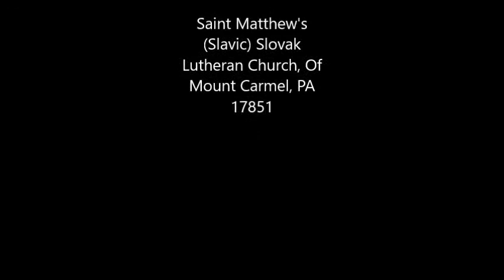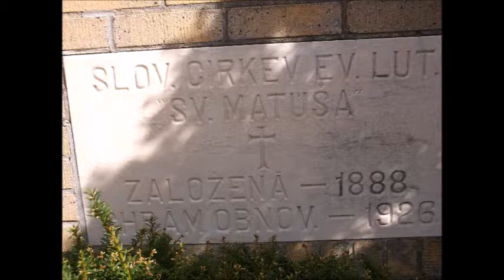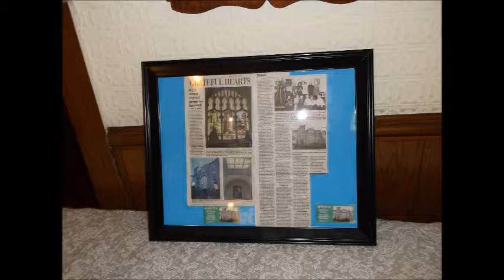Saint Matthew's ELCA Slovak Church In Mount Carmel PA 17851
VIDEO LINK OF Saint Matthew Evangelical Lutheran Church 10:45 Am Every Sunday With The Word And The Sacrament Church History Formerly: Saint Matthew's (Slavic) Slovak Church, Lutheran and Calvinist Church Location: 301 W Avenue (NW corner of Mt. Carmel Avenue and Poplar Street) In Mount Carmel PA 17851
Organized: Present structure built: 1888 Status: Active Notes: organized by Lutherans of Slovakian descent In Full Member Of: The Slovak Zion Synod  And Part Of The Full Member Of The  Evangelical Lutheran Church in America Worldwide The History Of The Slovak Zion Synod is one of the 65 synods that make up the Evangelical Lutheran Church in America. It is the only non-geographic synod in the ELCA, the only ELCA synod to have a congregation in Canada, and the only synod defined by its mission and outreach, instead of geography.[2][3] The synod was founded by Slovak immigrants in 1919 as the Slovak Evangelical Lutheran Zion Synod and joined with the United Lutheran Church in America, remaining as a separate synod in that denomination.[4] The policy continued when the ULCA merged into the Lutheran Church in America (1962) and later the ELCA (1988).The synod has congregations located in Connecticut, Illinois, Michigan, New Jersey, New York, Ohio, Pennsylvania, and Ontario, Canada.[5] The Rev. Wilma S. Kucharek is currently bishop of the Slovak Zion Synod, elected in 2002. She succeeded the Rev. Juan Čobrda (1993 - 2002) who succeeded the Rev. Kenneth E. Zindle.[6] Kucharek was re-elected to a second term as Bishop on June 28, 2008, by the annual assembly, and re-elected again to a third term on November 17, 2014, by the same governing body.[7] In the 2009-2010 year, the Slovak Zion Synod observed and celebrated its ninetieth anniversary of establishment. Synod assemblies Every year, the synod's largest legislative body convenes to govern the church body. The assembly typically consists of plenary sessions focused on business, enrichment and worship.Over the past few years, synod assemblies have been held at many of the synod's own churches in order to establish a stronger relationship and understanding between the congregation and its own accomplishments through the greater church expressions of the Slovak Zion Synod and the ELCA. Synod Assemblies have consistently seen a drop in cost to congregations due to ongoing efforts to discover more economic venues for the body.Video By Mr: Kyle Schu Have A Most Blessed Easter All ! CHRIST IS RISEN HE HAS TRULY RISEN INDEED  +.